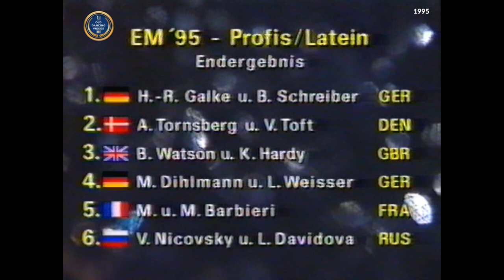1995 European Professional Latin Dance Championships FINAL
Reporters - Michael Antwerpes and Christa Haas with Espen Salberg
Muisc - Wolff Hartmann

1st (6) Hans-Reinhard Galke and Bianka Schreiber - GERMANY
2nd (4) Allan Tornsberg and Vibeke Toft - DENMARK
3rd (13) Bryan Watson and Karen Hardy - ENGLAND
4th (7) Martin Dihlmann and Lydia Dihlmann-Weisser - GERMANY
5th (9) Marc and Martine Barbieri - FRANCE
6th (26) Victor Nikovski and Larissa Davidova - RUSSIA

00:00 Cha Cha
03:34 Samba
06:54 Rumba
11:16 Paso Doble
15:31 Jive

18:58 Interview with Hans and Bianka
21:52 Results
27:28 Honour Dance

More information about the hall -
Gerry Weber Stadium (OWL Arena)
OWL Arena, formerly Gerry Weber Stadion, is a multi-purpose indoor sports arena, located in Halle, North Rhine-Westphalia, in Germany. The capacity of the arena is 12,300 people and it opened in 1993.

In early 2020, a consortium of 13 sponsors became owner of the venue and its name was changed to OWL Arena.

Thanks
Billy
xx